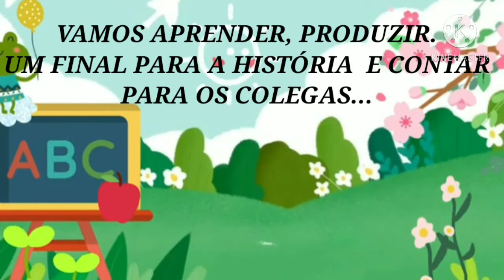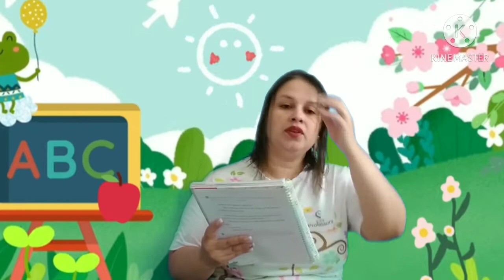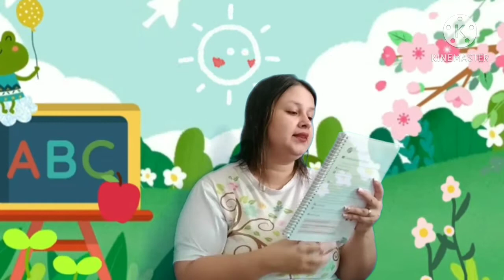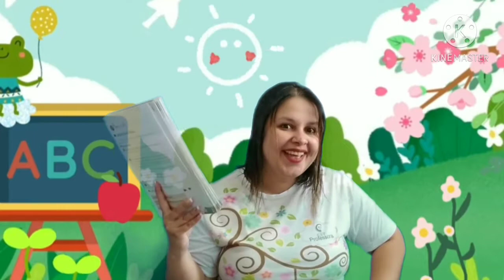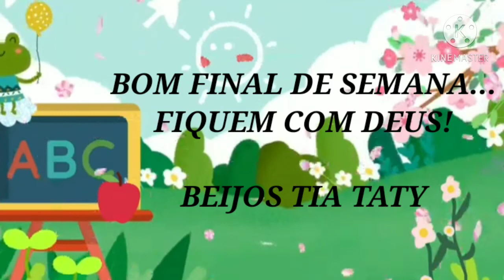2° ANO - PORTUGUÊS (CONTO POPULAR CONTINUAÇÃO) - 16/10/2020 - PROFA. TATIANA RIBEIRO ( 2° HORÁRIO)